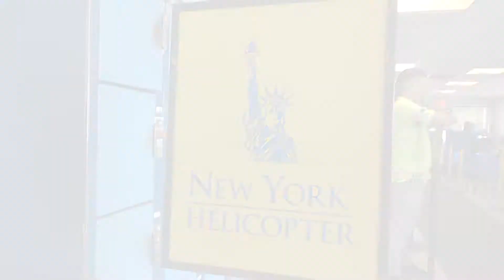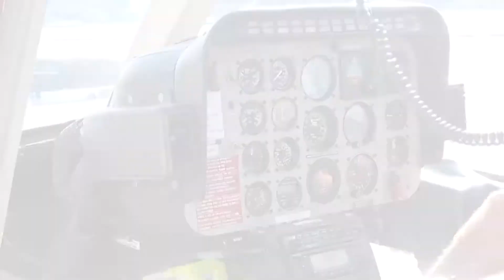09 13 19 A GERARD